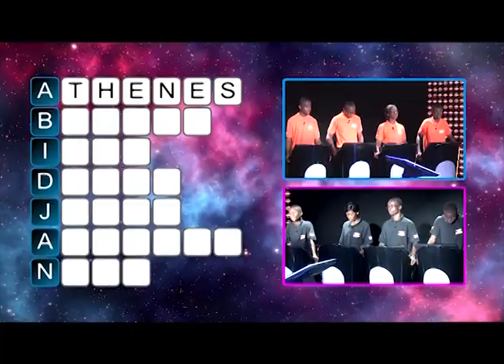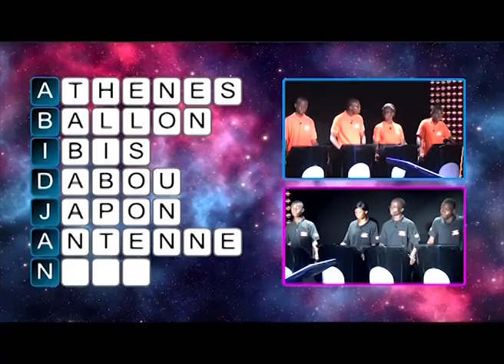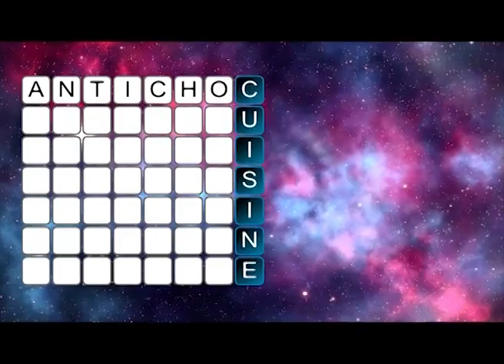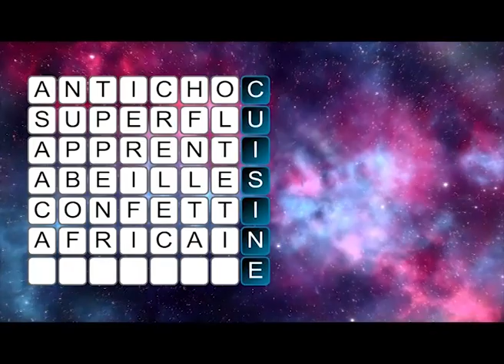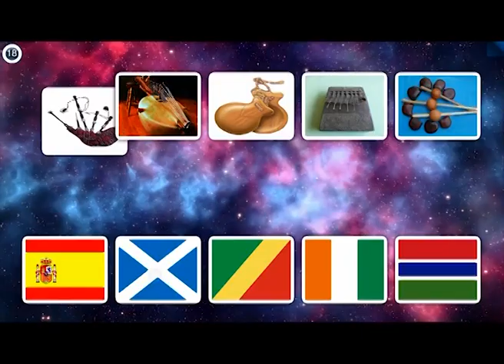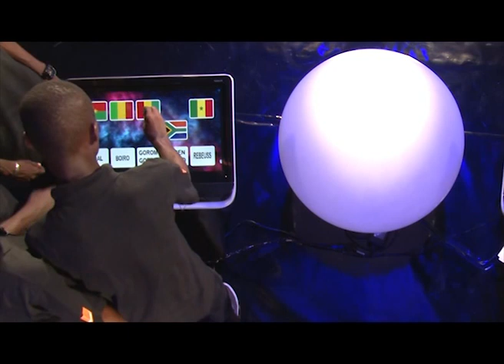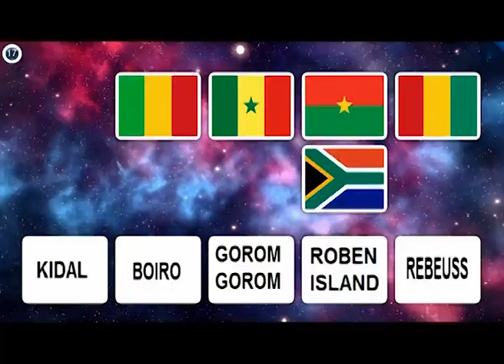Génies en herbe CI : CSM Cocody VS Collège Sainte Foi d'Abobo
Le Cours Secondaire Méthodiste  de Cocody affronte le Collège Sainte Foi d'Abobo.